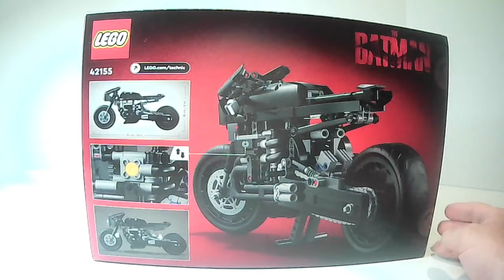Is This the BEST LEGO Batman BatCycle Build EVER?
Watch the complete build of the LEGO Technic 42155 Batman BatCycle and witness the masterpiece creation come to life in this video!